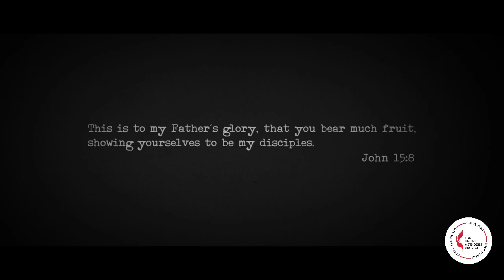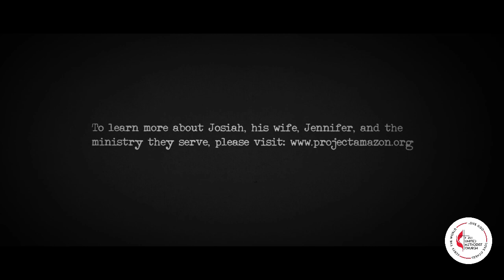Devotional-Josiah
Join us as we hear the Word on the great harvest and witness from Brother Josiah in Brazil.